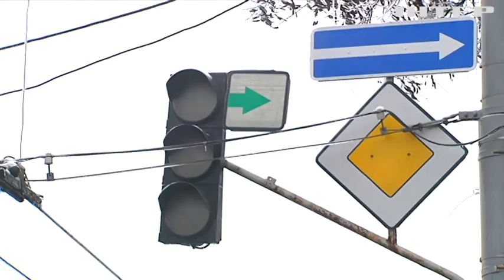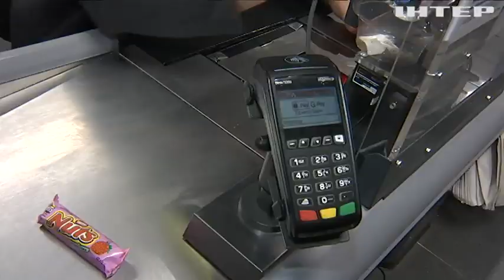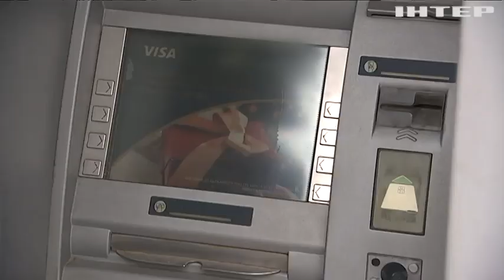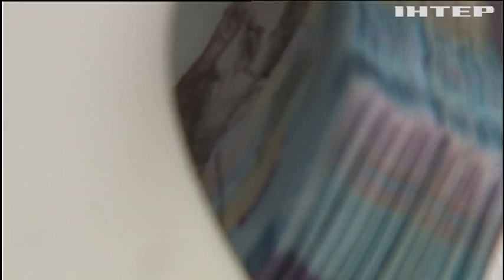1000 відділень по всій території України: де зняти гроші, якщо банкомати перестануть працювати